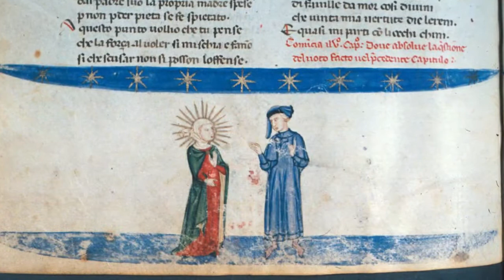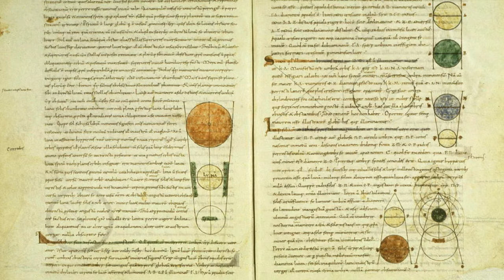Paradiso 4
Canto 4 presents us with the almost unbearable tension Dante faces, when he doesn't understand the wonders and truths that surround him. He is dazzle by them and Beatrice. She has to speak for him, and illuminates a number of paradoxes that have been thrown up by their encounter with Piccarda. It's part of the dynamic of ascent: the emergence of a new point of view, a new domain of reality, that transcends the tensions.

If you wanted to discuss the Comedy with others, a Discord-based gathering is currently running

The images that accompany my discussion are by Gustav Doré (in black and white), William Blake (in colour), Sandro Botticelli (the drawings), Giovanni de Paolo (illustrations) and assorted manuscripts.